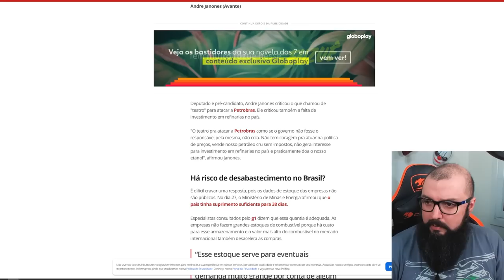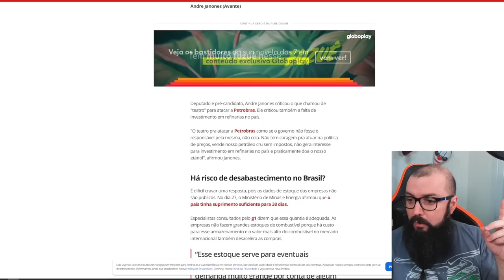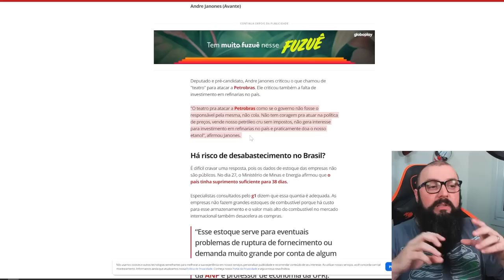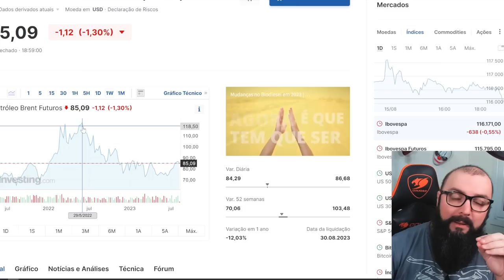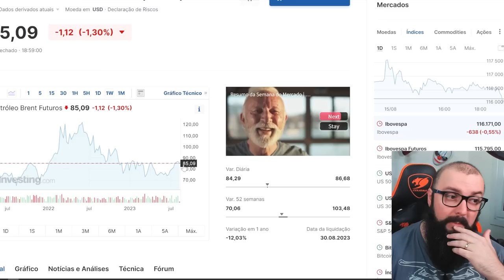Gasolina Desbaixando !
Agradecimentos Especiais para os membros do canal:

Founders Edition

Murilo Pinto
ludian lima
InfortelGamer Daniel
Jorge Nascimento
Tris Barbaro
Marcos Antônio
Cláudio C G Jr
Affectionate_cat
DarkScorpyon
Matsuki
Breno Rodrigues
Danilo Barros
Daniel Ressurreição
Marcelo Leszczinski Devantier
Rui Rogerio
RodySelton
EpicTracks
Vítor Bagetti
LOG.TI (LEANDRO)

Nitro Boosters:

Padilha
Irineu J Noskoski
InforTelGamer Daniel
Ewerton Luiz
Leo Stumm
Marcos/Lord Guerreiro
Bills
Enzo Albornoz
Br3Killer

Benchmarker Xtreme:

Daniel Zamora
Lucas Genari
Thiago Carvalho
FrequenciaJogos
Rafael Nunes
Diez Soares
William Ribeiro da Luz
David Nunes
SIDNEI CAVALARI
Christopher Souza
Rodrigo Andrade
Felipe Natal SC
Galeno José
Juan Marraiso
Gustavo Publio
Mahane
Renan Rupe
BOՖՖ
Sr. Judas
Vicente Prado
VICTOR GADIEL MUNIZ SILVA
MD TRIP

Benchmarker Pro:

NPDino
EF oliveira
Erik Fogtman
Vogt Games
Dax 017
marcelo kaoru fujimori
Kemuel Levy
Matheus De Oliveira
Thamiros Souza
Leonnardo Verol
Michael GnFnR
Vinicius Aguiar
Ric Reborn
realzao zueira
Jerry
Islaion
WillAvelino
João Francisco
Octavio Beired
Rodrigo Freschi
Lian Parma
Andrei Andrades
Mairo Vergara
Sequim
Fabio Madeira
Marc
Vinícius Gimenes
Emers1
Guilherme Solda
Wilson Carlos Sombini
Felipe
Rafaell Santos
Ricardo Dealtry
Edne Edking
Mateus Barboza Schmitt
Evaldo Neto
Filipeeo
BLACKZZILLA
Leandro Kopp
Joca
Toni Muniz
jean victor
CRISSAB
Weudes Marquez
Davi Moretti
Daniel Radiuk
Sandro Jacobsen
Emmanuel Damiani da Silva
Lucas Matheus
Mateus Padilha
Iago Lopes
Mateus Demonti Amorim
Otávio Prado
Lucas BT
Felipe Marques
Paulo Victor Alves
Edson kailhon
Wil costa
Leandro de Souza Silva
Tech Racer
Fabio Pires
Anderson Mendes
Karlos Souza
Vinicius Cardote
Rafaell '
Wallace Vitório
Bruno Bronze
Robert Alves
jefnorris
canal vando guarulhos
Elias Bretas
Josiel
ja brazil
Alisson Ferreira
Guy Fawkes
Antonio Padilha
Edu SeRu
Lucas Mendes
Luiz Augusto Lanznaster Cruz
Alex Rodrigues
Paolo Porto
Daяしeу
Felipe Greghi
Yuuma
Bily
Leonardo Dvulatk
PREISTEIXON
Michael Junior
Ezequiel A R
Schlee
Alexandre Aratame
Paulo França
Ezequiel Taumaturgo
Bernardo Plottegher
Vulkan GTR
Gustavo Alves
lucas mori
robert santos
AleX Schmidt
matheusmgq